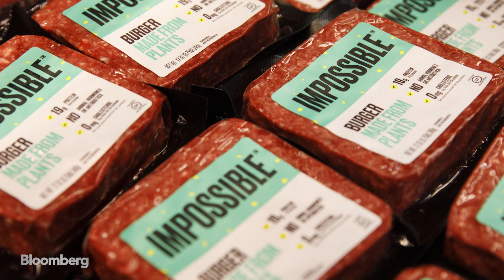Why Bill Gates Thinks Impossible Foods and Beyond Meat Can Help Fight Climate Change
May.06 -- Bill & Melinda Gates Foundation Co-Chair and Microsoft Co-Founder Bill Gates talks about how cows are responsible for so much of the world's carbon emissions and why he invested in Impossible Foods and Beyond Meat. He appears on "The David Rubenstein Show: Peer-to-Peer Conversations." The show was recorded on June 24 in Washington.